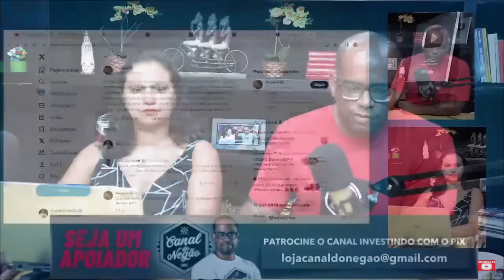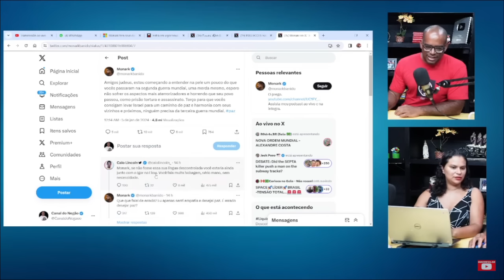O FIM DO MONARK NA INTERNET!!